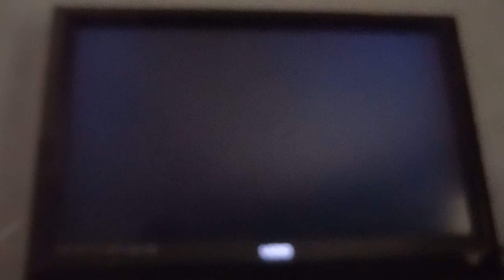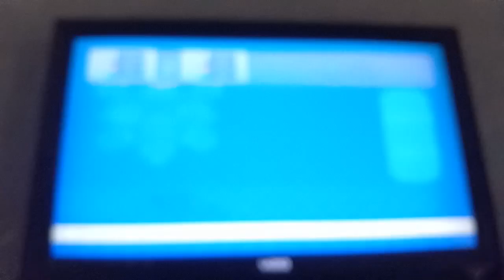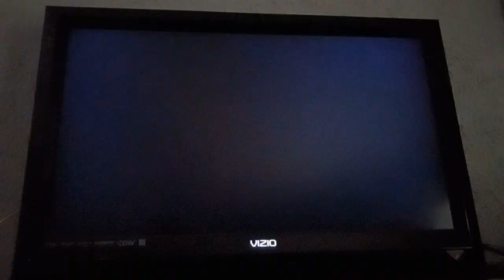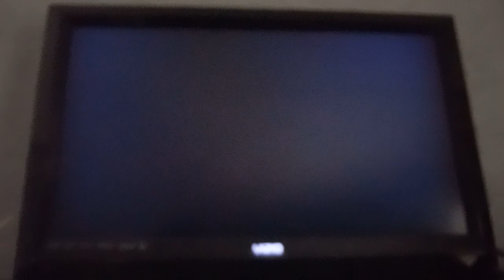MSS Waluigi Spitballs (P1) VS. Bowser Monsters (CPU) in Yoshi Park at Night (2nd Part)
Okay @WaluigiMuichirogamer2025. Here is the 2nd Part where I played as Waluigi and went against Bowser. This is going to Serve Bowser Right for Winning against Waluigi on Clueless Players.

This is a video of the Second Part of Waluigi VS Bowser in Yoshi Park at Night for Mario Super Sluggers.